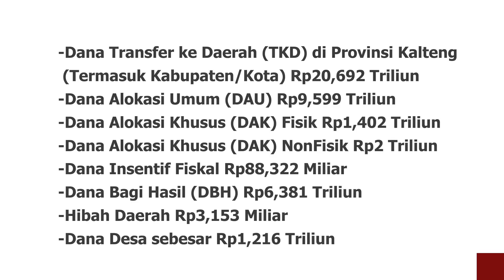GUBERNUR KALTENG MINTA ANGGARAN FOKUS PERKUAT KETAHANAN PANGAN